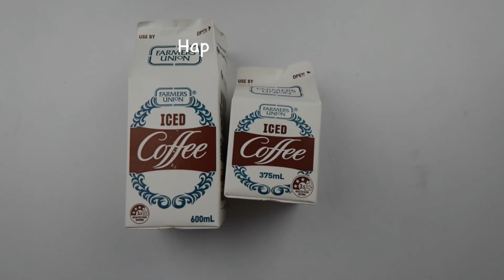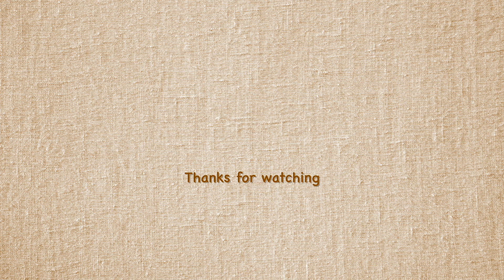Easy & Spooky Halloween Crafts for Kids |Halloween Craft Ideas| Best DIY Candy Bag Book |Milk Carton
I used a milk carton to make a Halloween Gift Bag with small books. Hope you love this. ❤️ Happy Halloween!